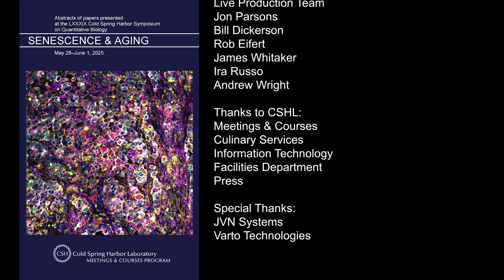Interview with Corina Amor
Cold Spring Harbor Laboratory 89th Symposium on Quantitative Biology
SENESCENCE & AGING
Cold Spring Harbor Laboratory
Interviewed by: Daniel Klimmeck
EMBO Journal